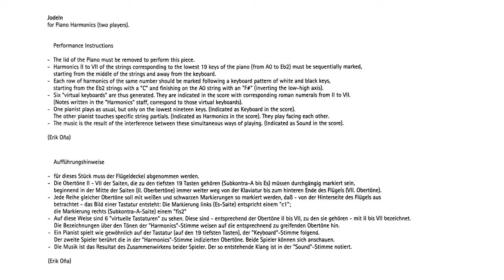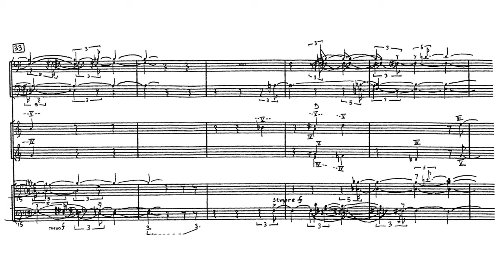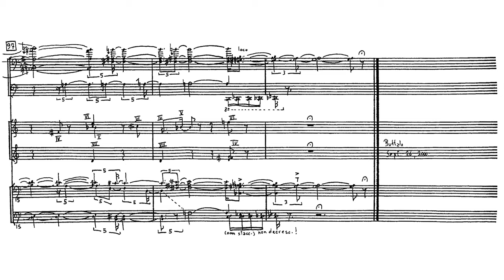Erik Oña: Jodeln [w/ score] (1996/99)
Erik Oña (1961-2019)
Jodeln, for piano harmonics (two players) (1996/99)

Bugallo-Williams Piano Duo:
Helena Bugallo & Amy Williams, piano

This video has a purpose of promotion, not for profit.